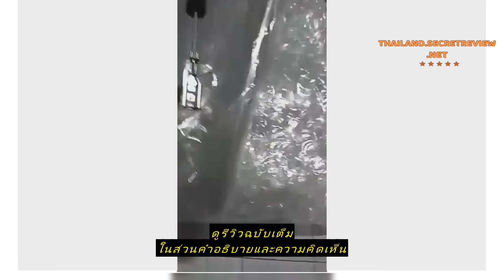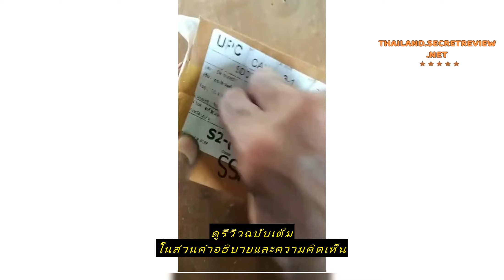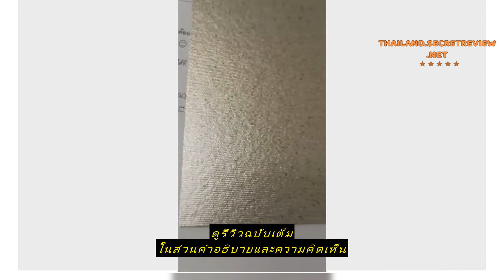Review ปลอกหัวแมคนิตรอน ปลอกหัวไมโครเวฟ กลมใหญ่,กลมเล็ก,หกเหลี่ยม,สามเหลี่ยม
ซื้อราคาที่ถูกที่สุดบน Shopee ที่นี่

ปลอกหัวแมคนิตรอน ปลอกหัวไมโครเวฟ กลมใหญ่,กลมเล็ก,หกเหลี่ยม,สามเหลี่ยม